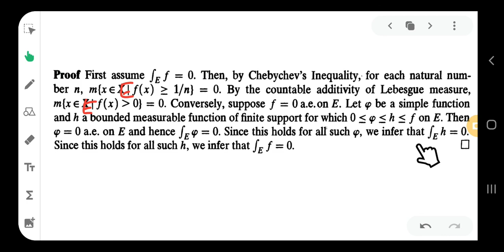Proposition 3.9 ( Lebesgue integral)||2nd sem MSc maths||Calicut University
it's for 2nd semester MSC mathematics (measure theory)